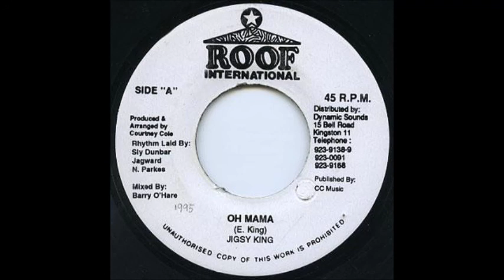Jigsy King ‎- Oh Mama (1995) Cuss Cuss Riddim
Jigsy King ‎- Oh Mama
Roof International
1995